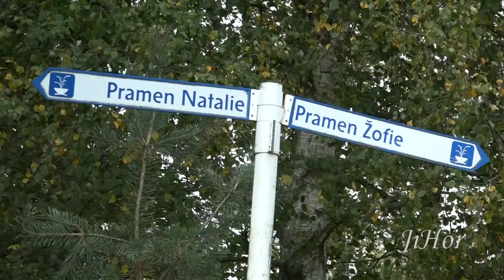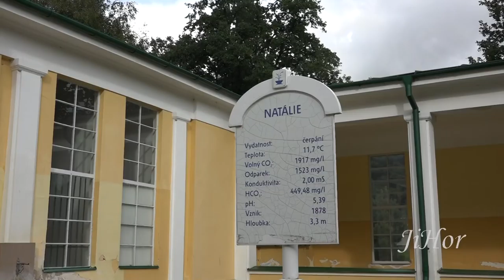Natálka se mění 2017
Procházka po lázeňském městě FL a okolí.